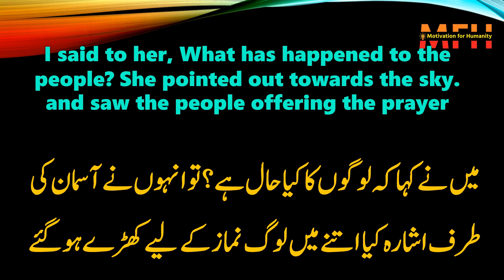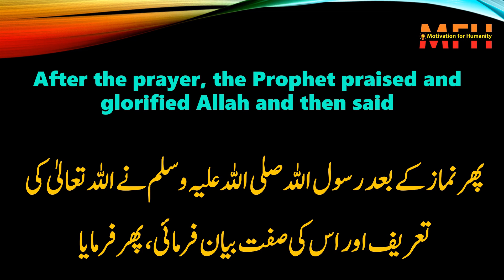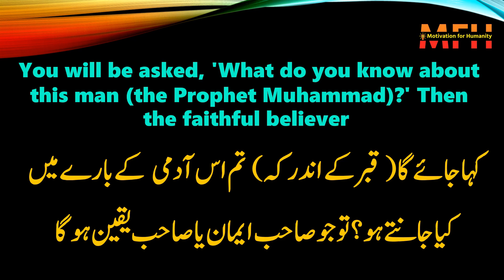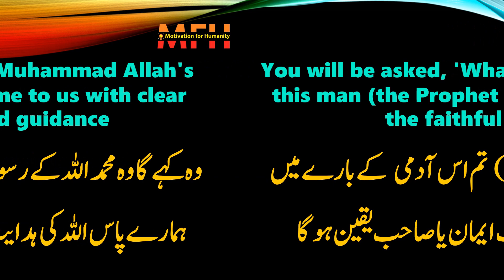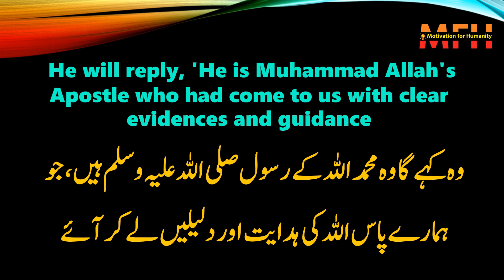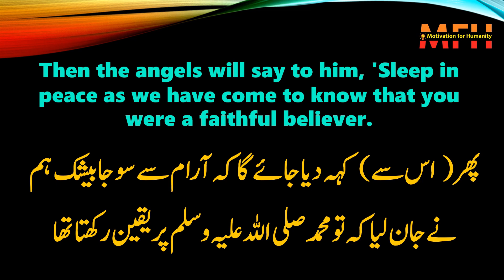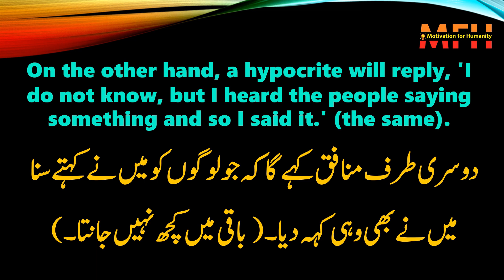Who will not recognize the Holy Prophet (SAW) inside the grave? Sahih Bukhari Hadith No.86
قبر کے اندر حضور صلی اللہ علیہ وسلم کو کون نہیں پہچانے گا؟ صحیح بخاری حدیث نمبر 86

कब्र के अंदर पवित्र पैगंबर (SAW) को कौन नहीं पहचानेगा? सहीह बुखारी हदीस संख्या 86